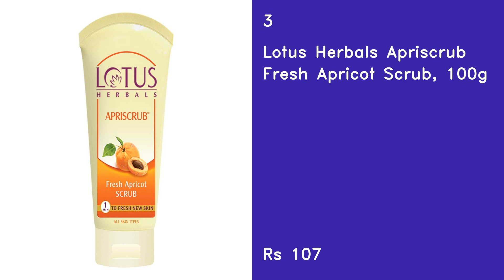Top 5 Best Face Scrub In 2021 India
1
Biotique Bio Papaya Revitalizing Tan Removal Scrub, 100 g

2
Everyuth Naturals Exfoliating Walnut Scrub, 200gm, Tube

3
Lotus Herbals Apriscrub Fresh Apricot Scrub, 100g

4
mCaffeine Naked & Raw Coffee Face Scrub, 100 g | Vitamin E | Tan Removal | Oily/Normal Skin | Paraben & SLS Free

5
Khadi Mauri Herbal Apricot Face Scrub Dead Skin Remover & Revitalises Health, 210 Ml